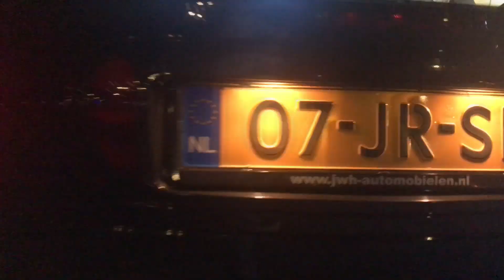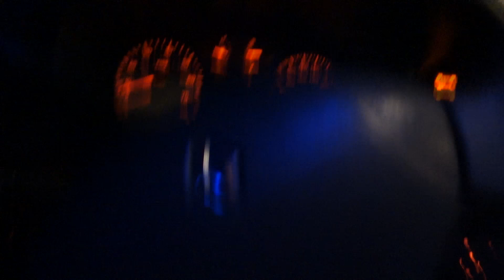MIJN ALLEREERSTE AUTO!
↓ Klik op meer weergeven voor meer informatie over ons! ↓

Volg ons voor de laatste updates, nieuwe uploads en meer!

Iedere vrijdag om 16:00 UUR een NIEUWE video!
Soms een EXTRA video op dinsdag 16:00 UUR!

Volg ons ook persoonlijk!